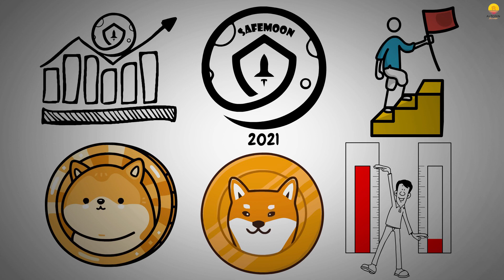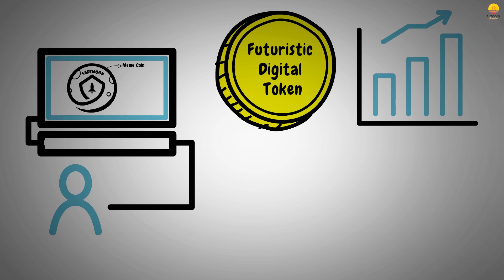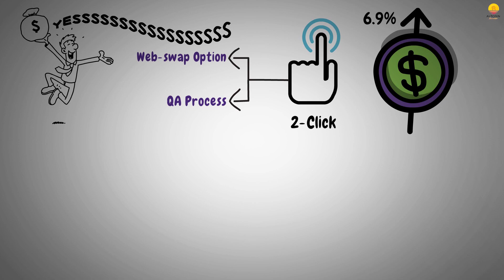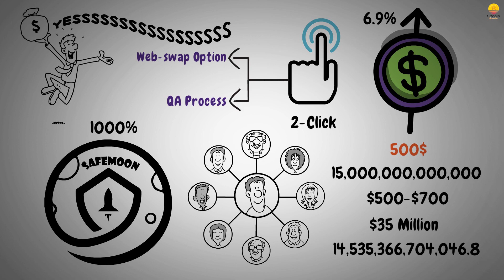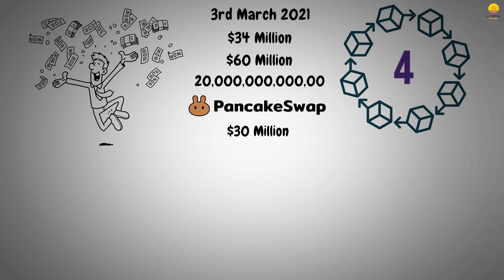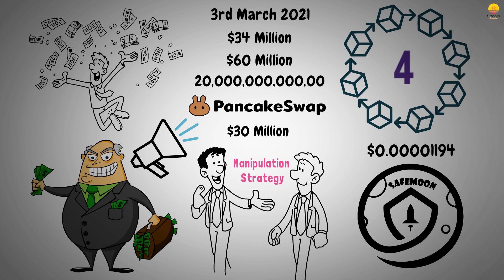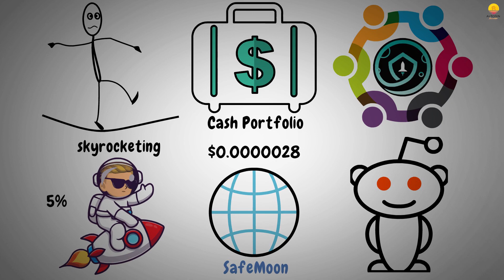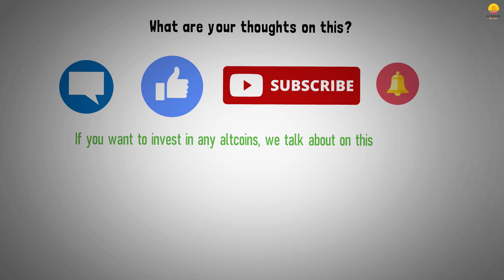CRASH! WHALES ARE SELLING THEIR SAFEMOON V2 AND HERE IS WHY!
SAFEMOON Whales Are Selling Their SAFEMOON V2 And Here Is Why!

SAFEMOON SFM emerged as an excellent meme coin that opted for uptake in its early days. When more information about the cryptocurrency went online, many discovered more about Safemoon and tried their hand on the futuristic digital token. Safemoon saw a considerate price increase in a concise amount of time after launch. However, Safemoon is not alone as many digital tokens also fulfill their promise in the initial stage.

Competing and bracing in the challenging markets, SafeMoon is a cryptocurrency that refuses to bow down to central government pressures or be chained in defective and regulatory monetary shackles and CRASH. SafeMoon has made it possible for everyone to store and transfer value in a currency that is resistant to manipulation. The ‘safe ‘part of its name is perhaps a slang term in the crypto market that indicates approval rather than a reference to the coin’s apparent security.

Safemoon is known for its extreme volatility, high transaction fees that is 10%, and social media hype of memecoins. Similar to Bitcoin and Ethereum, Safemoon is also based on distributed ledger technology. According to the creators, half of the 10% fees is shared among long-term holders, while the other half goes to a liquidity pool to stabilize the price of the meme coin.

About Altcoin Paradise
🎥 Videos about Altcoins and Crypto trends
🎨 Written, voiced and produced by Altcoin Paradise